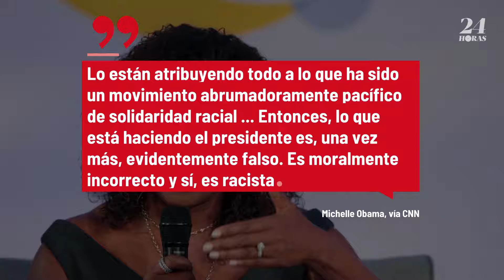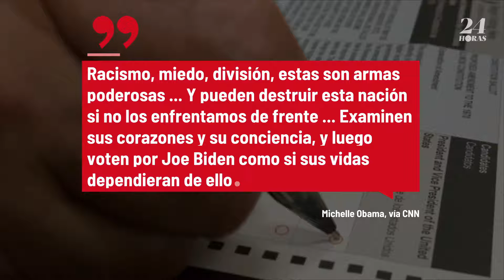Michelle Obama califica las acciones de Trump de "moralmente incorrectas" y "racistas"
Obama acusó a Trump de "avivar los temores
sobre los estadounidenses negros y morenos"
para distraerse de sus propios
"fracasos asombrosos".